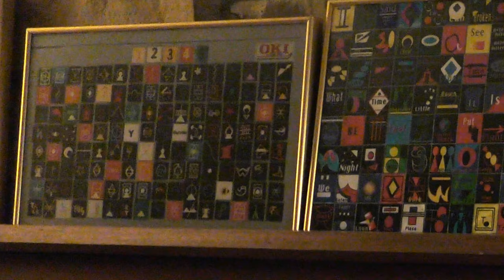THE APE TESTIMONY PROJECT: LIZ RUBERT-PUGH (PART TWO)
THIS IS PART OF THE APE TESTIMONY PROJECT, CO-LED BY CATHY CARUTH & LAURENT DUBREUIL.

Over the course of three decades, Elizabeth Rubert-Pugh has been a principal caretaker and technician in the laboratories led by her sister, Sue Savage-Rumbaugh. Liz has played a key role in the language research involving the bonobos by consolidating their symbolic and learning capacities through maternal care. She was especially instrumental in raising Kanzi’s sister Panbanisha (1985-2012) and overseeing the cohesion and welfare of the great ape colonies at Georgia State University then at the IPLS located in Des Moines. Liz stopped working with the apes in 2014. She passed away in 2019 without being provided another opportunity to see the bonobos she reared.

Elizabeth Rubert-Pugh’s testimony is in two parts. Recordings were acquired in 2018 in Branson, MO. Cathy Caruth and Laurent Dubreuil conducted the interviews. Dubreuil directed and edited the movie.